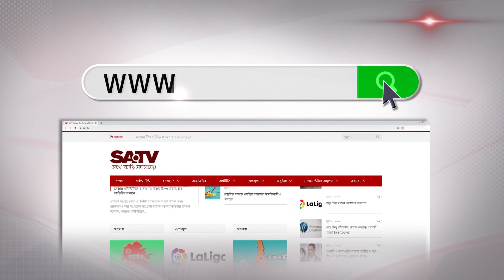নোয়াখালীর বেগমগঞ্জে গৃহবধূ নির্যাতনের ঘটনার সবশেষ তথ্য সরাসরি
SA TV Location:
Bangladesh